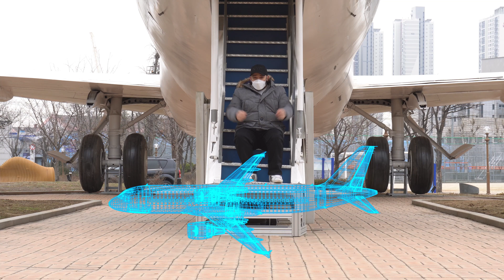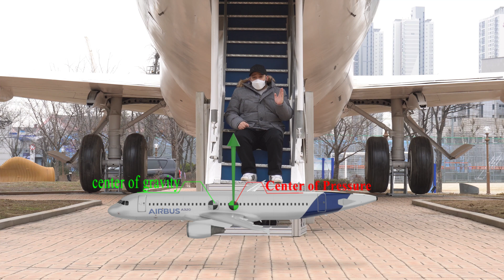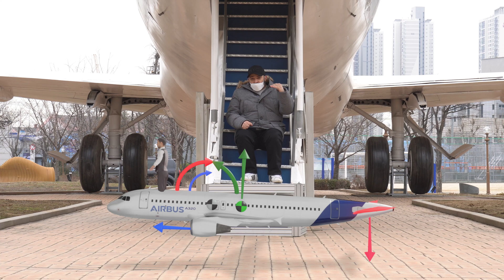Airplane Stability: What is trimmable horizontal stabilizer(THS)? what is elevator and rudder?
In this episode, we will explain aircraft stability.

Summary of  episode 2:
We will  learn the importance of the Horizontal stabilizer and the vertical stabilizer in maintaining  the stability and the balance of the aircraft.
 we will also learn about trim , trim tabs and the trimmable horizontal stabilizer.
 We will see how we can control the direction of the nose by using the elevator and the rudder.

 * first season : Aerospace
 In this season, we will learn how air vehicles fly, how to design them, and how to control them.

**Simplified Engineering Series:Simplified Engineering series aims to simplify engineering principles, so that anyone without any engineering background can learn and understand how nature and devices around him/her work.In each season, we will choose a specific field and explain it in depth without addressing difficult mathematical and physical calculations.The viewer does not need any prior knowledge as we will learn all the principles necessary to understand the topic of the episode